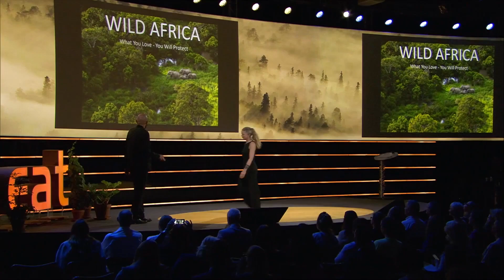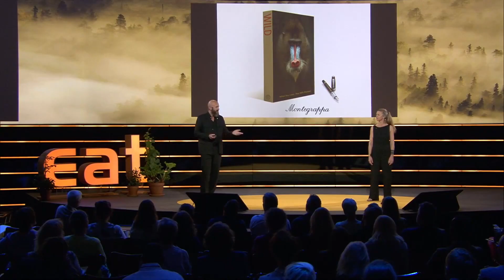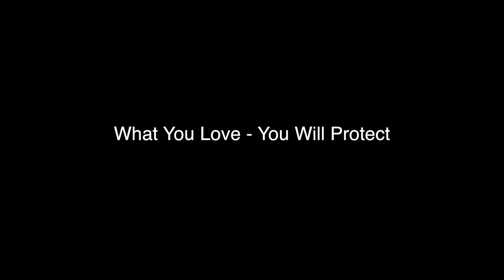A Really Wild Talk EAT Forum 2017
In this talk National Geographic Explorers and photographers Helle Olsen and Uri Golman talks about how we can save the future of our planet with love, great imagery and a Montegrappa pen.